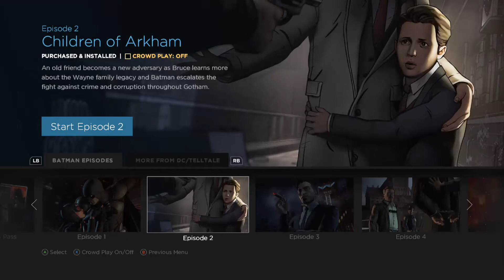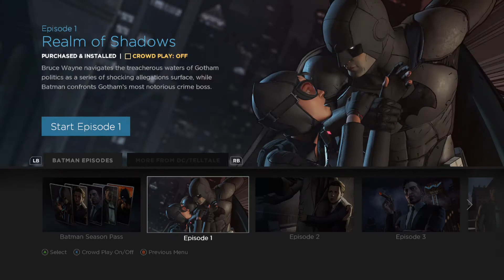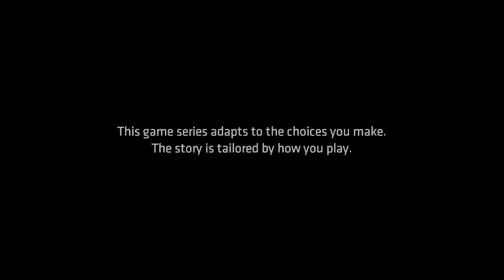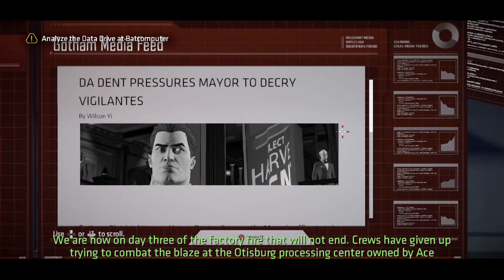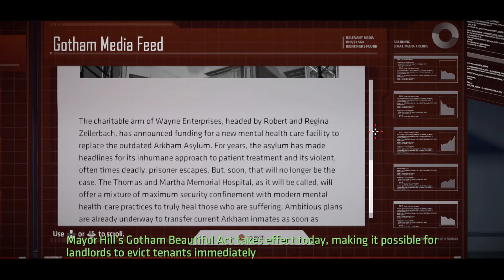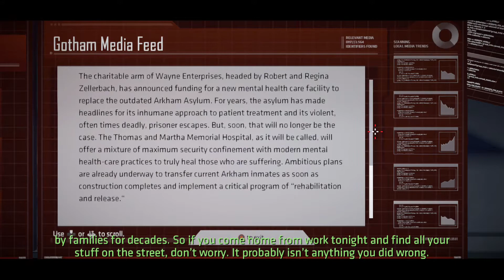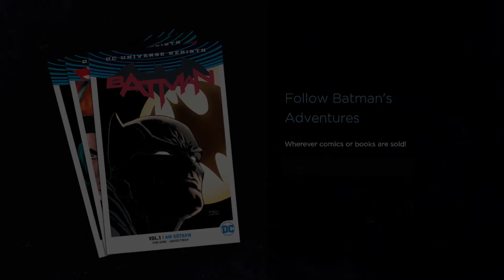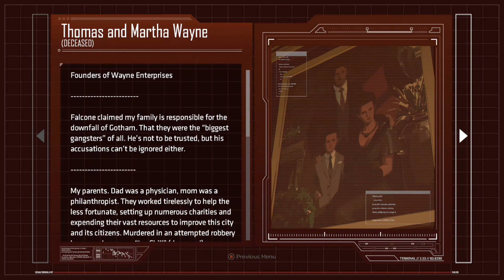Batman: The Telltale Series | Episode One: Realm of Shadows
In which we begin a new game, Batman: The Telltale Series, and even though I don't know a lot about Batman, I love Telltale Games so this could end up being a good match.